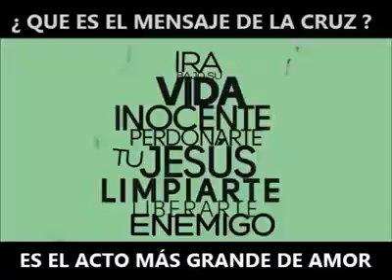Mensaje de la cruz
Mensaje de bendicion